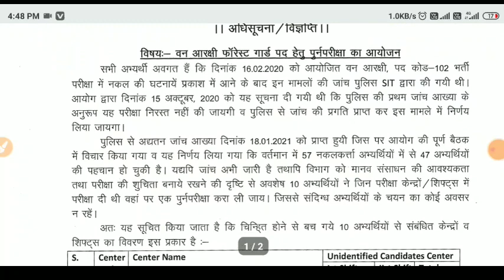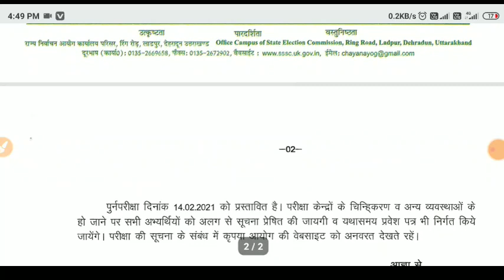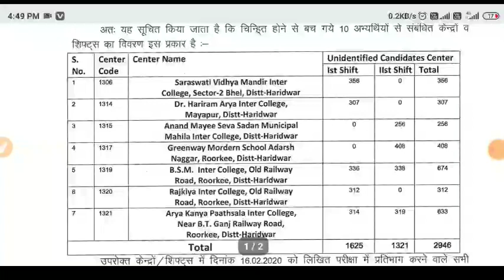Uksssc Latest new notifications जारी उत्तराखंड अधीनस्थ सेवा चयन आयोग महत्वपूर्ण सूचना परीक्षा संबंध